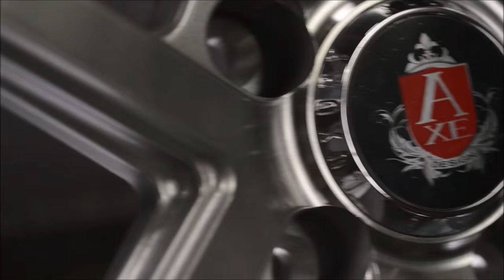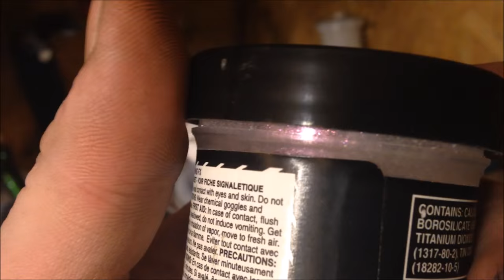How To Spray Custom Paint How To Spray Clear Coat Like Glass How To Mix Paint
How to mix and spray custom paint, think outside the box
What a beaut this RX8 is, so much time has gone into the running and handling of her its unreal.
The owner wanted a deep cherry paint job you could swim in but couldnt quite get there with the price of candy. So out came the mixes and this is what we did for him.

Dupont metallic base, Dupont red pearls, SEM lighting FX and loads of Quartz LiquidGlass as well as the sealer we used, All from SprayGunsDirect and a massive thanks to JR Motors for bring yet another build to us

We used our DeVillBiss PRI, SRI Prolite, GTI PRO & PROLITE with the AirFed mask and looked fresh in our full Dickies streetwear uniforms